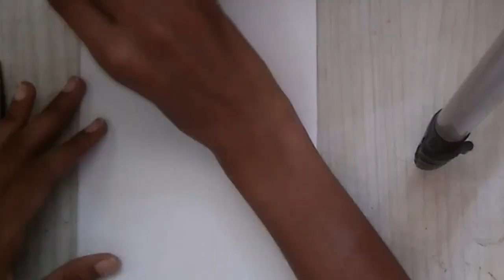How to draw scenery with pencil color step by step